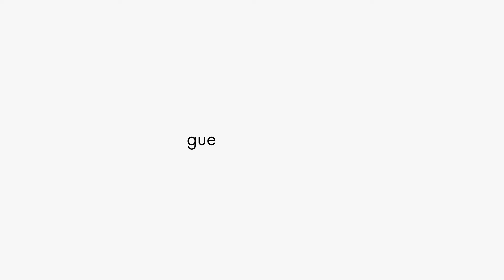Josh Ryan GUESSFamily Photographer Interview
GUESS photographer, Josh Ryan, tells us about how he got started working for GUESS.